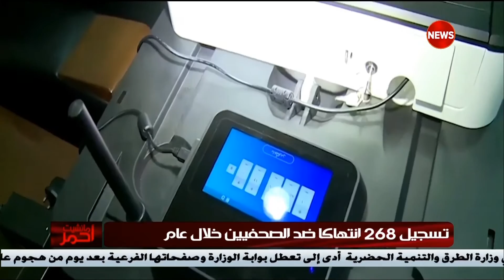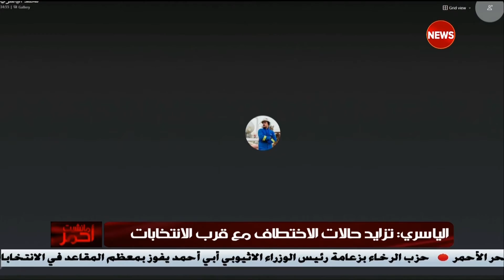مانشيت احمر | مراقبون :استمرار مسلسل الاختطاف يشيع الفوضى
Alsharqiya Tube